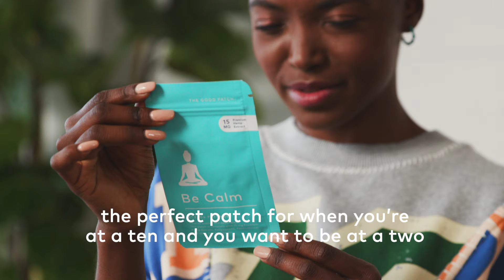Be Calm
Time to unwind and decompress.                                                                                                                                                                                                            This patch is complete with 15 mg Premium Hemp Extract, Ashwagandha, Passionflower and other key ingredients.